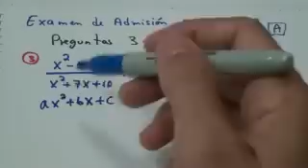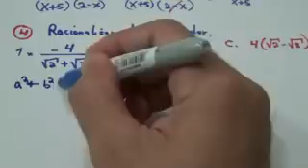Matemática Básica - Examen de Admision UNI. Pregunta 3 y 4. 2008 A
Preguntas explicadas del Examen de Admision Universidad Nacional de Ingeniería Managua. 2008. Pregunta 3 y 4 Batería A. Espero te sea de ayuda. Dios te Bendiga excelente practica para resolver exámenes actuales.